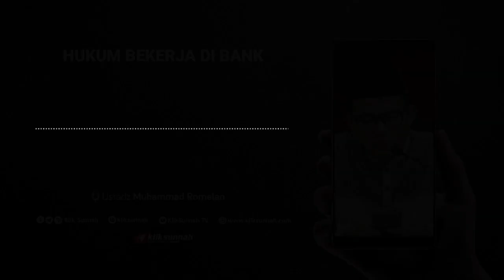Hukum Bekerja di Bank - Ustadz Muhammad Romelan